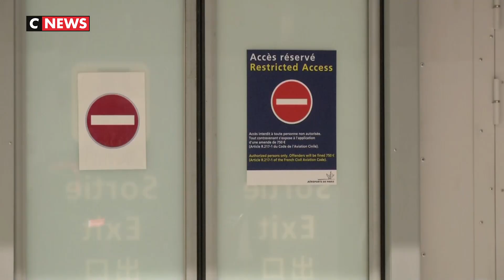Rapatriement des Français de Chine : une équipe médicale envoyée sur place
Un premier avion de rapatriement de Français de Wuhan se posera sur le territoire national vendredi 31 janvier. L'avion partira jeudi de Paris avec une équipe médicale à bord. Une fois en Chine, cette équipe sera chargée de mener des contrôles. Objectif : déterminer si certains ressortissants français présentent des symptômes de coronavirus. Si ce n'est pas le cas, ils seront bien à bord du premier avion à destination de la France. Mais dans le cas où ils sont porteurs du virus, un second vol les rapatriera ensuite sur le territoire français. La ministre de la santé estime entre 500 et 1 000 le nombre de personnes concernées, mais précise que tous ne souhaitent pas rentrer. Une fois revenus les rapatriés qui ne présentent pas de symptômes devront rester en quarantaine pendant 14 jours pour s'assurer qu'ils n'ont pas été infectés par le virus. Les cas diagnostiqués comme porteurs du virus en Chine seront médicalisés dès leur arrivée à Paris par le deuxième vol.